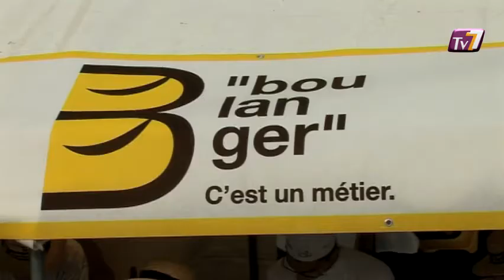Concours National des Métiers de Bouche 2010 (Meaux)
Focus sur le traditionnel Concours National des Métiers de Bouche, qui se déroule lors de la Foire d'Automne de Meaux. (DROITS RESERVES . Pour toute exploitation sur TV, web, mobile, aller